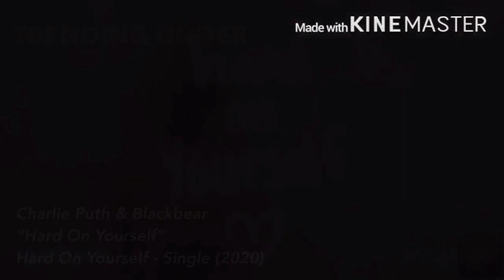Trending Top 40 Hits - September 19, 2020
trending top 40 hits
top 40 hits of the week
top 40 opm and foreign songs
top 40 opm songs
top 40 opm
top 40 foreign songs
top 40 foreign